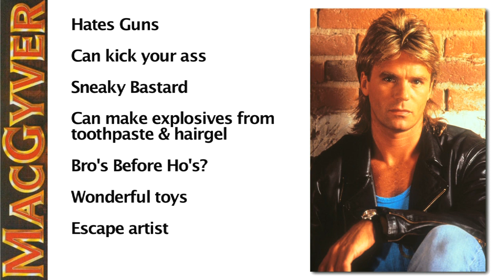MacGyver, HIS SECRET REVEALED!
MacGyver has a secret, Watch as the mystery of MacGyver is finally REVEALED!